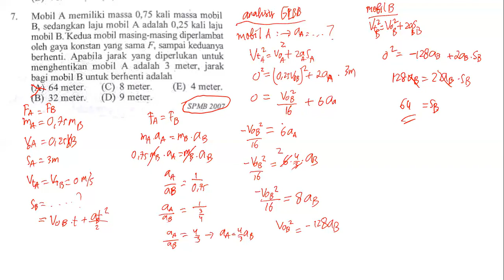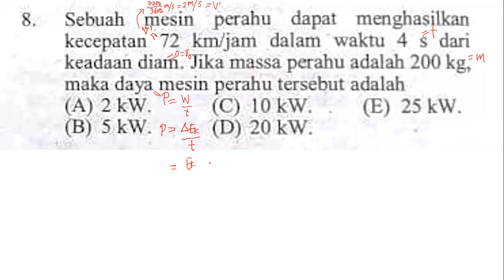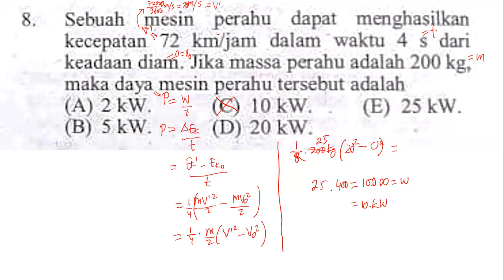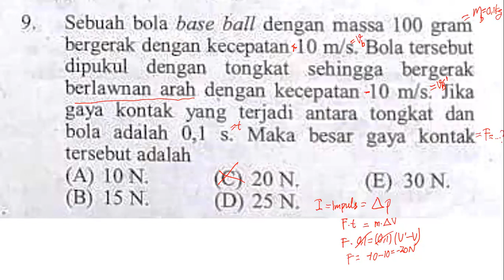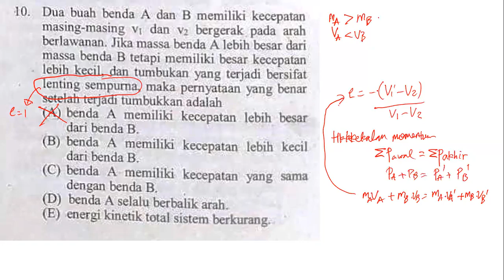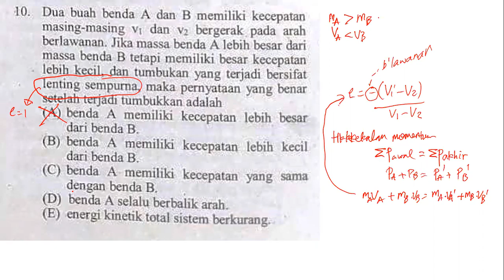7-10 Pembahasan Mekanika Fisika 101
Persiapan SIMAK UI, USM ITB, SM UNPAD, UM UGM sekaligus Ujian Kenaikan Kelas X
fisikaku,
fisika kelas 10 semester 2,
fisika kelas 11 semester 2,
fisika kelas 10,
fisika kuantum,
fisika dasar,
fisika kelas 10 semester 1,
fisika kelas 11,
fisika kelas 8 getaran dan gelombang,
fisika alat optik,
fisika alat optik kelas 11,
fisika aja,
fisika adalah,
fisika asyik,
fisika asyikku,
fisika ada akhlak,
fisika alam roh,
fisika bangunan,
fisika bunyi,
fisika besaran dan satuan,
fisika bab momentum dan impuls,
fisika bab 1 kelas 10,
fisika bab alat optik kelas 11,
fisika bab usaha dan energi,
fisika besaran dan satuan kelas 10,
pendidikan fisika b 2019,
pendidikan fisika b 2017,
pendidikan fisika 17b,
fisika cahaya,
fisika cermin,
fisika ceria,
fisika channel,
fisika cermin dan lensa,
fisika cahaya dan optik,
fisika cinta,
fisika cahaya kelas 8,
fisika dasar 2,
fisika dasar teknik sipil,
fisika dasar 1,
fisika dasar itb,
fisika dalam kehidupan sehari hari,
fisika dasar 1 kuliah,
fisika dasar kuliah semester 1,
fisika energi,
fisika ez,
fisika elastisitas,
fisika eksperimen,
fisika energi dan usaha,
fisika edukasi,
fisika elastisitas dan hukum hooke,
fisika energetika,
e-learning fisika bab alat optik,
fisika fluida,
fisika fisika,
fisika fun,
fisika farmasi,
fisika fmipa um,
fisika fluida statis,
fisika fluida dinamis,
fisika fmipa unsrat,
fisika gelombang,
fisika gelombang bunyi,
fisika gerak harmonik sederhana,
fisika gampang,
fisika gelombang cahaya,
fisika getaran,
fisika gravitasi kelas 10,
fisika getaran harmonik,
fisika hari dam dam,
fisika hukum newton kelas 10,
fisika hukum newton,
fisika hari dota,
fisika hukum gravitasi newton,
fisika hukum newton tentang gravitasi,
fisika hukum kepler,
fisika hukum termodinamika,
fisika itb,
fisika inti,
fisika impuls dan momentum,
fisika its,
fisika ipb,
fisika itu,
fisika itera,
fisika instrumentasi,
fisika jangka sorong,
fisika jtv,
fisika jarak dan perpindahan,
jurusan fisika,
aplikasi jawaban fisika,
kuliah jurusan fisika,
jurusan teknik fisika,
jurusan fisika ui,
fisika kelas 8,
fisika listrik,
fisika listrik statis,
fisika lingkungan,
fisika listrik dinamis,
fisika lensa,
fisika lucu,
fisika logika,
fisika listrik magnet,
fisika menyenangkan,
fisika modern,
fisika matematika,
fisika momentum dan impuls,
fisika medis,
fisika murni,
fisika momentum,
fisika matematika 1,
fisika nada,
fisika nuklir,
fisika newton,
alat peraga fisika hukum newton,
notasi ilmiah fisika kelas 10,
nur aliah fisika,
pak wisnu fisika hukum newton,
fisika optik,
fisika optik kelas 11,
fisika optik geometri,
fisika olimpiade sma,
fisika optika fisis,
fisika optik sma,
fisika optik fisis,
fisika online,
fisika y kimika,
fisika pemanasan global,
fisika physics kak dimas,
fisika pesawat sederhana,
fisika pak wisnu,
fisika partikel,
fisika pengukuran,
fisika ppku ipb,
fisika praktek,
unej p.fisika,
fisika ruang guru,
fisika relativitas,
fisika radiasi,
fisika rangkaian listrik,
fisika reaktor nuklir,
fisikarudy,
fisika relativitas kelas 12,
fisika radioaktivitas,
fisika sma,
fisika smp,
fisika sma kelas 10,
fisika smp kelas 7,
fisika sumba,
fisika semester 2 kelas 10,
fisika statistik,
fisika sma kelas 10 semester 2,
fisika terapan,
fisika termodinamika,
fisika teknik,
fisika tumbukan,
fisika termodinamika kelas 11,
fisika teknik sipil,
fisika tentang gelombang,
fisika teknik mesin,
fisika usaha dan energi,
fisika ui,
fisika uin malang,
fisika ugm,
fisika utbk,
fisika unpad,
fisika undip,
fisika unj,
fisika vektor,
fisika vektor kelas 10,
fisika vs matematika,
fisika vs kimia,
mahasiswa fisika vs cp,
pak wisnu fisika vektor,
farmasi fisika viskositas,
video pembelajaran fisika,
fisika wm,
lagu fisika waw,
pak wisnu fisika,
webinar fisika,
teori fisika kuantum waktu,
story wa fisika,
pak wisnu fisika tps,
fisika x semester 2,
fisika kelas x,
fisika kelas x semester 2,
fisika kelas xi,
sinar x fisika,
fisika kelas xii,
presentasi tugas fisika x multimedia,
fisika x,
fisika yes,
fisika yufid,
fisica y kimika,
ilmu fisika yg keren,
percobaan fisika yang mudah,
praktikum fisika yang mudah,
praktek fisika yang mudah,
belajar fisika yuk,
fisika y kimika letra,
fisika zat padat,
fisika zenius,
pendahuluan fisika zat padat,
abang zaid fisika sma,
zona fisika,
zenius fisika kelas 10,
zenius education fisika,
fisika zinematika,
fisika 12,
fisika 10,
fisika 11,
fisika 1408,
fisika 1a,
fisika 12 ipa,
tugas fisika 1,
rpp fisika 1 lembar,
fisika kelas 1 smp,
fisika matematika 1 deret,
fisika 2c,
fisika 2a,
fisika 2 kuliah,
fisika 2020,
pembahasan un fisika 2019,
simak ui fisika 2019,
soal utbk fisika 2020,
soal utbk fisika 2019,
fisika dasar 2 itb,
fisika dasar 2 medan magnet,
fisika semester 2 kelas 11,
fisika matematika 2,
fisika dasar 2 interferensi,
medan magnet fisika 2,